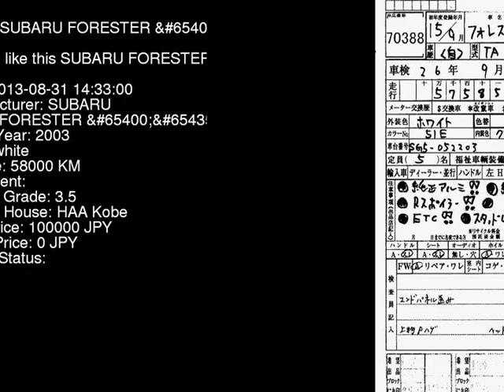2003 SUBARU FORESTER _2.0i SG5 - Japanese Used Car For Sale Japan Auction Import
2003 SUBARU FORESTER _2.0i SG5 - Japanese Used Car For Sale Japan Auction Import SG5,SUBARU,FORESTER,_2.0i,HAA Kobe,jdmvip,vip,jdm,cars,japan,jdmvip.com,japanesecars,usedcars Japanese Used JDM Car For Sale At Auction in Japan for Import